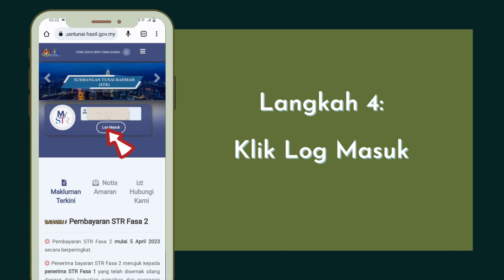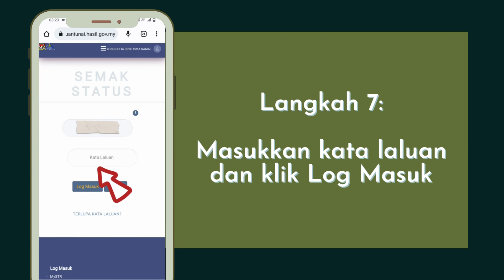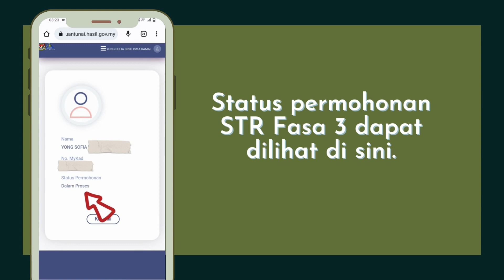Cara Semak Status Sumbangan Tunai Rahmah (STR) Fasa 3 Melalui Handphone II STR Fasa 3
Salam hi!
Hari ini saya kongsikan informasi tentang cara semak status permohonan Sumbangan Tunai Rahmah (STR) Fasa 3 melalui handphone.

Jangan terlepas informasi terkini tentang bantuan kerajaan.
Moga bermanfaat!

Diingatkan semula, tiada unsur politik dibenarkan di channel ini. Channel ini dibina untuk memberi informasi dan panduan kepada rakyat Malaysia.
Moga bermanfaat!

Boleh daftar Kad Bigpay di sini dan dapatkan RM5 percuma:
Hey! Enjoy great exchange rates for overseas spending and international money transfers! There’s more but I’ll let you experience it for yourself.

Kini Grab memberikan Grab Unlimited secara percuma selama 2 bulan, hanya bulan ketiga baru Grab mengecaj RM4.90 sebulan kepada pengguna. Berbaloi kan?

Oh ya!
Nak kudapan sedap?